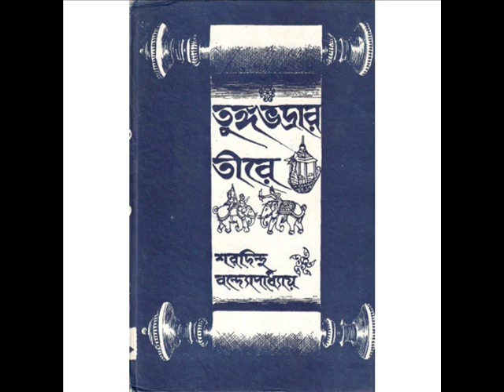Tungabhadrar Tire(Sunday Suspense) PART 3-Sharadindu Bandyopadhyay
STORY- TUNGABHADRAR TIRE -  3RD PART

Represented IN AUDIO STORY BY-RADIO MIRCHI 98.3FM

A remarkable creation by - SHARADINDU BANDYOPADHYAY

voice- MIR, DEEP, SOMOK, SHREE, SHANKARIPRASAD and many more
SOUND EFFECTS- RICHARDS